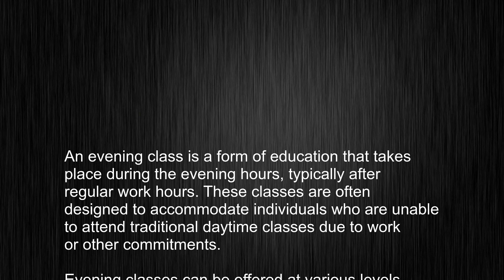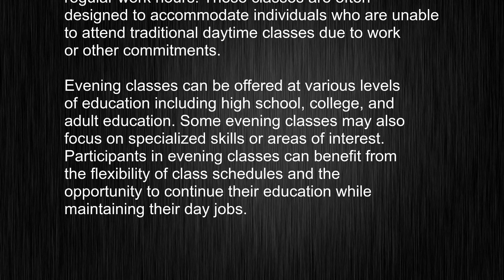What's the meaning of "evening class", How to pronounce evening class?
This video tells you what "evening class" means, how to pronounce it, provides a pronunciation guide and an accurate definition.
   00:00 Pronunciation
   00:24 Meaning

   - What is the meaning of evening class
   - How to say evening class
   - What is the definition of evening class
   - How to pronounce evening class

   Visit our free audio/video dictionary tutorial to learn how to correctly pronounce words/names and to learn their meanings, definitions, just like evening class definition and meaning in Merriam-Webster, evening class definition and meaning in Collins English Dictionary, evening class definition and meaning in The Oxford English Dictionary, evening class definition and meaning in Longman Dictionary of Contemporary English, evening class definition and meaning in Cambridge Advanced Learner's Dictionary, and more.